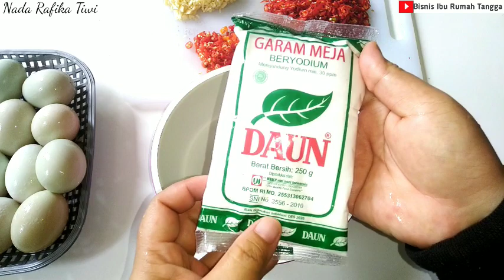CARA BIKIN TELUR ASIN DENGAN METODE BACEM TANPA ABU DAN TANAH LIAT HASIL ASIN ENAK HARUM MEMUASKAN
Assalamualaikum teman teman ,divideo kali ini Saya ingin berbagi cara membuat telur asin homemade yang paling mudah dan cepat anti ribet.tonton video ini sampai habis ya dan juga lupa subscribe dan like video ini ya.happy cooking.